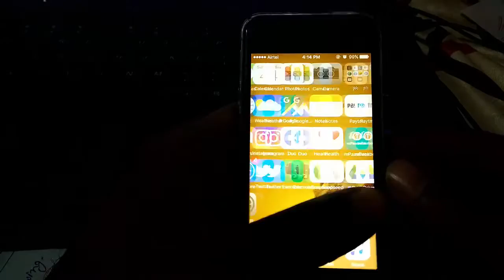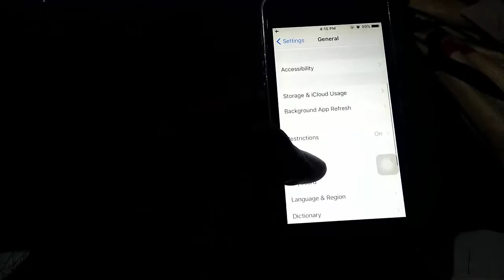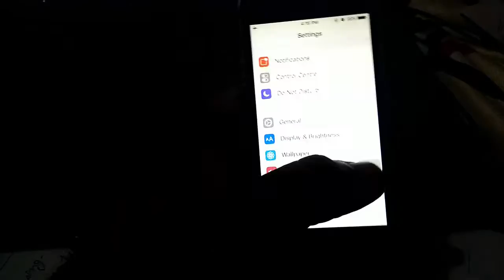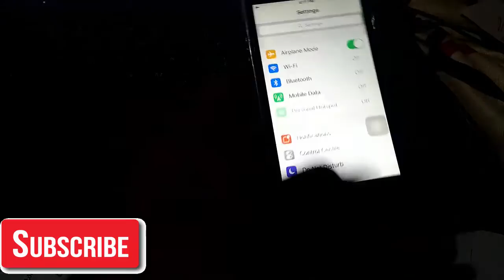iphone/ipad ki battery doguni kaise karein?